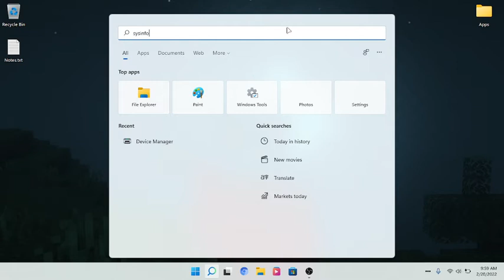Rectify 11 on Unsupported Device Preview (no music)